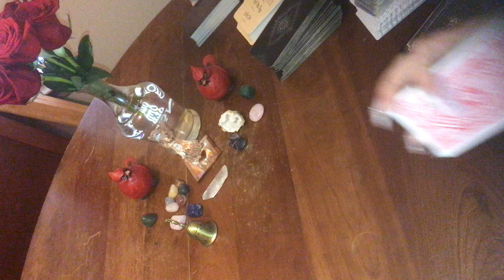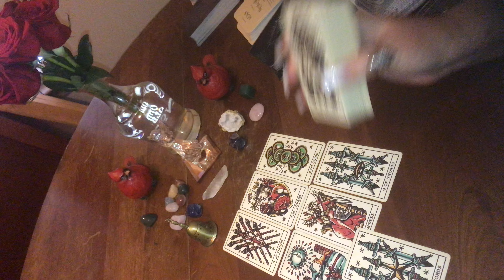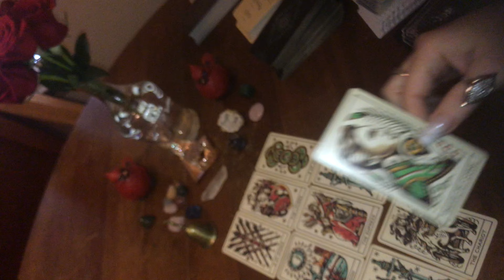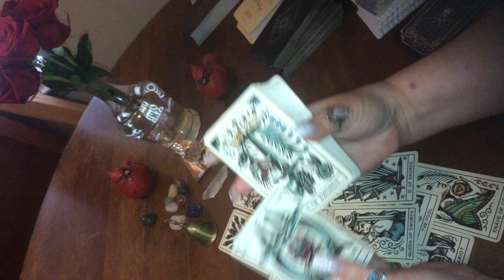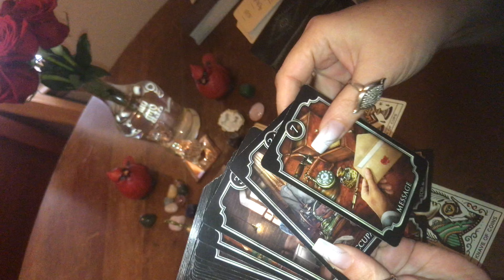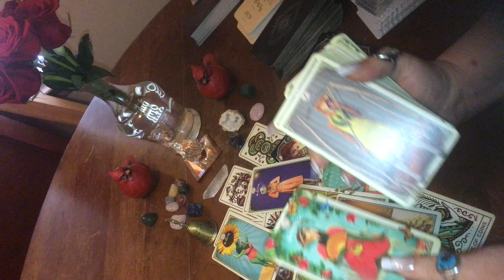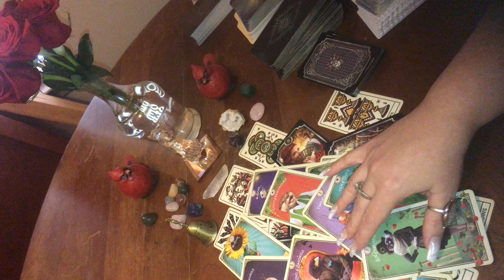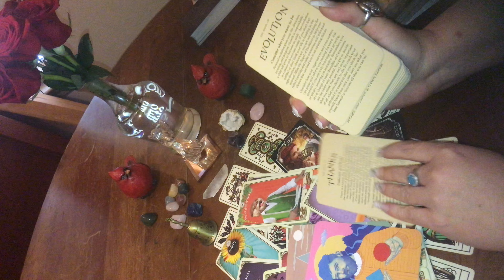😖THEY HAVE BEEN MANIPULATED AND USED BY FRIENDS AND COWORKERS FOR MONEY OR FAVORS EMBARRASSING 🙈